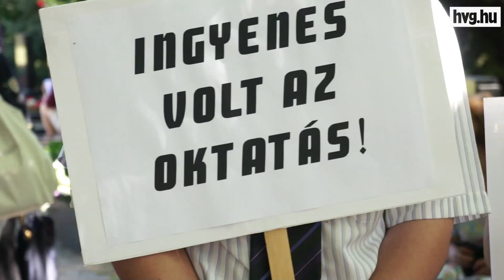Mikor csókolhatná meg Orbán Kádár lábát?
Magyarország egykori közkedvelt diktárorára emlékeztek azok, akik szerint Kádár alatt minden jobb volt.